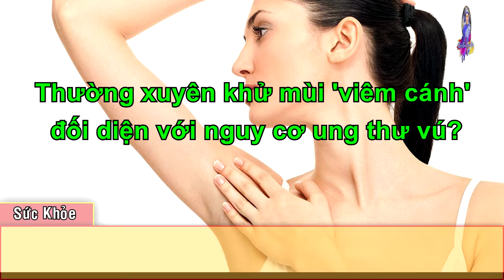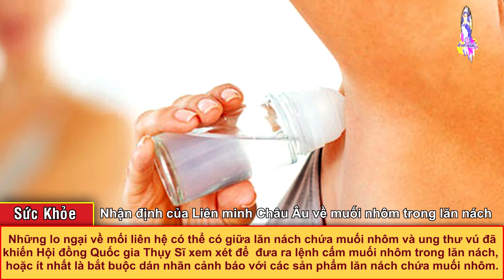Thường xuyên khử mùi 'viêm cánh' đối diện với nguy cơ ung thư vú?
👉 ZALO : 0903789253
👉 Gửi mail về